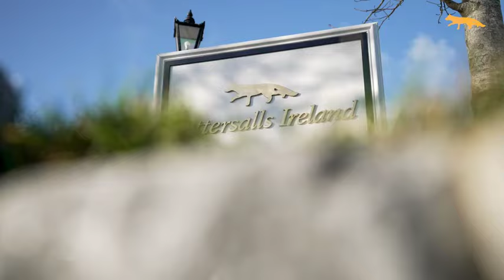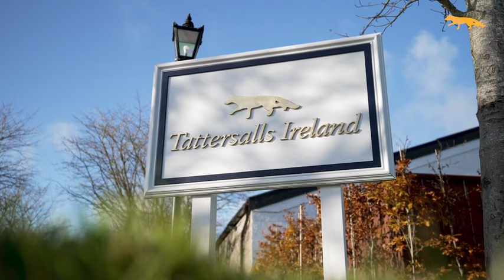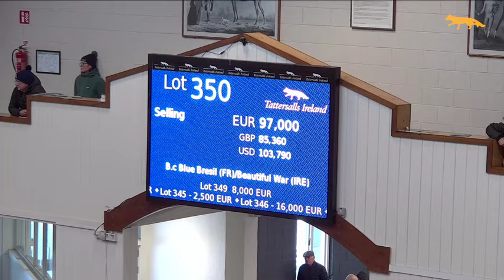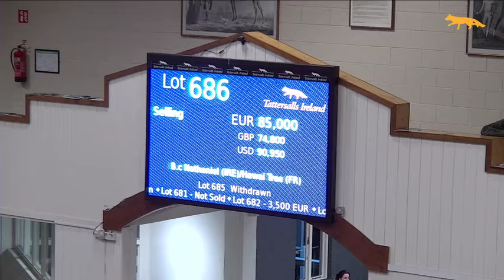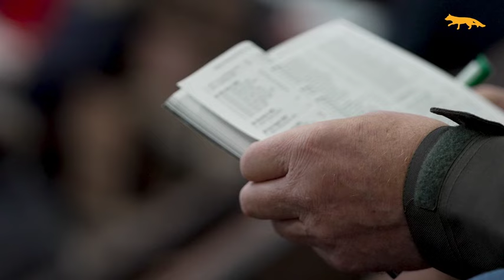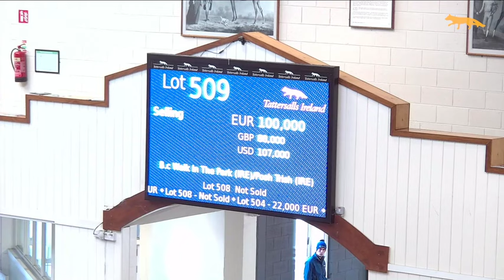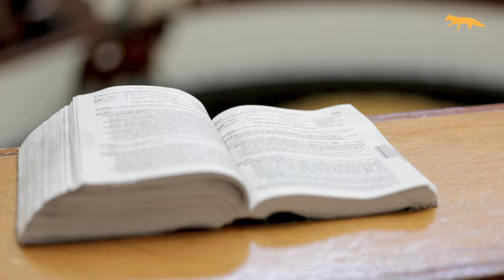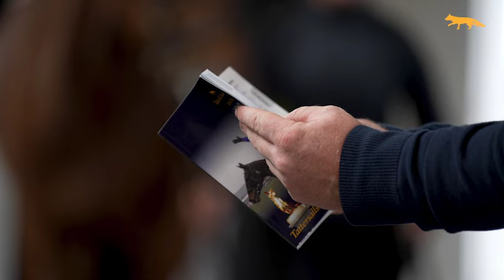November NH Sale 2023 Review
Robert Hall looks back on the 2023 November NH Sale where foals sold at the top level were a feature of all four days’ trade, but whilst that top bracket of foals sold this week over €50,000 was a joint record, more foals were sold in excess of €80,000 than ever before.

The sale of National Hunt-bred yearlings, foals and broodmares produced a median of €12,000 and its fourth best-ever average of €17,777 and a turnover of €11,395,200.